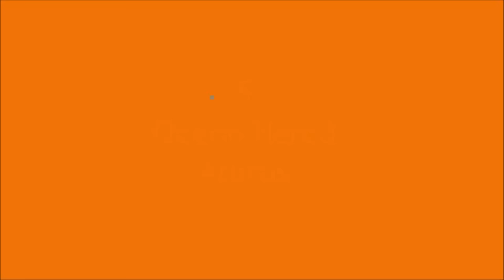Athens Greece top 10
Travel Tickets Trip Hostel Bus Train plain Info

أثينا

test
testosterone
testing
testimony
testudo times
testament
testout
testosterone booster
testicular torsion
testudo

كود مطار اثينا
اثينا قديما
اثينا في العهد الكلاسيكي
اليونان اثينا
مدرسة اثينا
اين تقع اثينا
فنادق اثينا
اثينا يونان
اثينا واسبارطه
قصه بطل اثينا

أثينا
أثينا تحترق
أثينا اليونان
أثينا اليوم
أثينا المسافرون العرب
أثينا خالد
أثينا السوداء
أثينا حرائق
أيك أثينا
شوارع أثينا

athens

athena
athens
athenahealth
athenanet
athena karkanis
athens georgia
athens grill
athene
athens airport
athens to santorini

dominican republic flag
dominican magic hair products
dominican flag
dominican republic shirt
dominican republic
dominican magic
dominican coffee
dominican hair products
dominican curly half wig
dominican republic flag for car

craigslist athens
athens greece
athens ga
craigslist athens ga
online athens
athens state university
athens messenger
athens tech
athens ohio
athen's services

athens greece
athens
athens fire
athens vs sparta
athens georgia
athens greece fire
athens park bloods
athens clarke county police
athens and sparta
athens greece travel guide

why athens was named athens
why is the athens named athens
why was athens greece named athens
why is the city athens called athens
why is athens georgia called athens
when was athens founded
how did athens fall
did athens like sparta
was calvary in athens
when was athens created

athens
athens international airport
athens, georgia
athens, ohio
athens county, ohio
athens metro
athens university of economics and business
athens area school district
athens, alabama
athens, tennessee

madrid
madrid spain
madrid weather
madrid airport
madrid time
madrid monitor
madrid hotels
madrid news
madrid spain weather
madrid map
madrid iowa
madrid-waddington central school